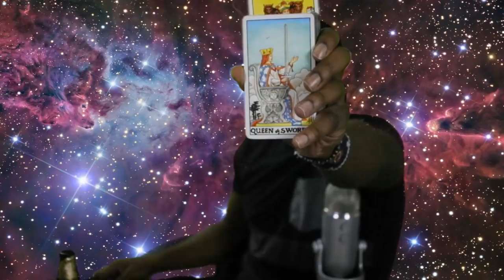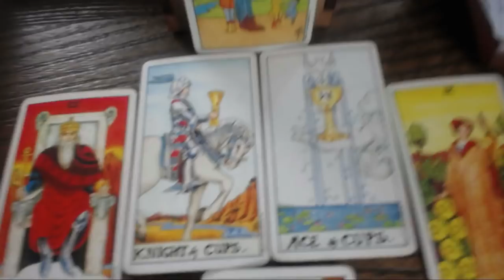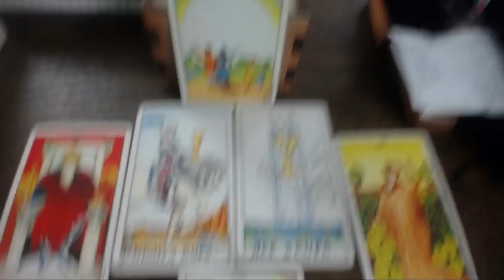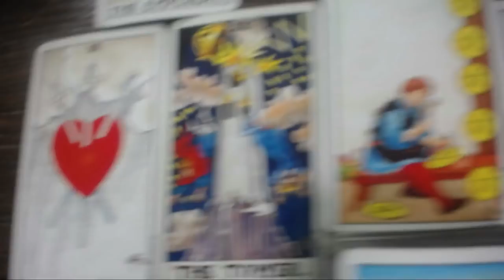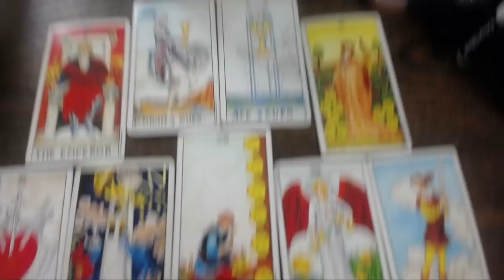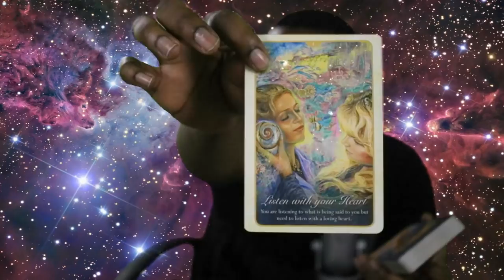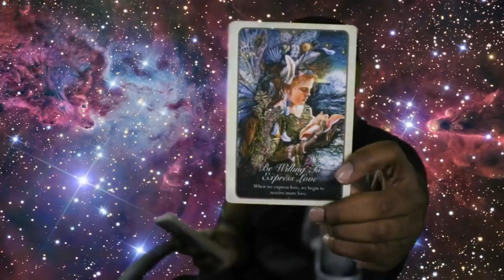Weekly Love Tarot Forecast: December 16th - 22nd